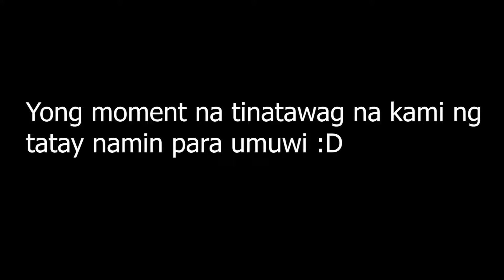BATAAN DIY TRAVEL Playa La Caleta !!! | EJ MAGRAMO NER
TRAVEL NANAMAN !!! PLAYA LA CALETA

kaya ka nandito sa video na ito dahil sa dito:
bataan travel video
bataan travel blog
bataan travel guide
travel to bataan
playa la caleta 2019
playa la caleta bataan 2019
playa la caleta bataan
playa la caleta bataan rated k
playa la caleta beach resort
playa la caleta bataan 2018
bataan,playa la caleta
beach
diy travel
budget travel
philippines beaches
tourism philippines
ej magramo ner
summer getaway